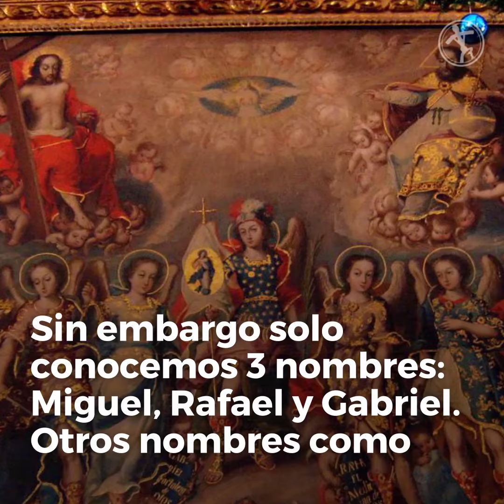¿Cuánto sabes de los arcángeles?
El 29 de septiembre se celebra a los Santos Arcángeles Miguel, Rafael y Gabriel, los cuales aparecen en la Biblia con misiones importantes de Dios.